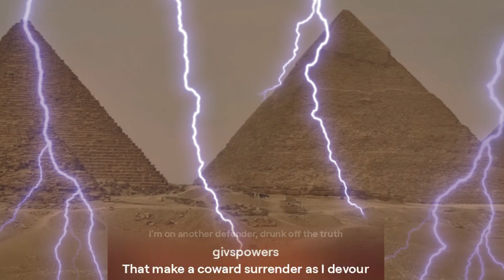The mass of the pyramid is approximately 1/1,037,000,000,00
Learn about the astonishing mass of the pyramid, approximately 1/1,037,000,000,00 in this fascinating video. Explore the incredible weight of this ancient wonder!
Learn about the mind-blowing mass of the pyramid in this video. Discover how this incredible structure weighs approximately 1/1,037,000,000,00!Learn about the mind-blowing mass of the pyramid in this fascinating video. Discover the incredible details of this ancient wonder!